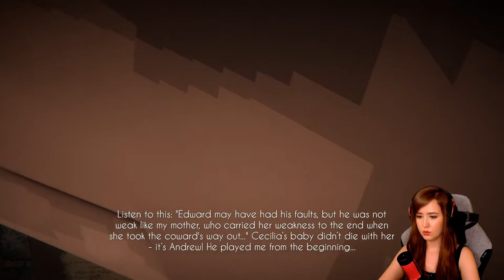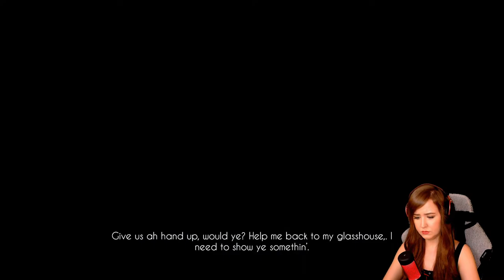It Was The Butler All Along! // BLACK MIRROR #4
BLACK MIRROR is a modern re-imagining of the acclaimed gothic-horror adventure series

Scotland, 1926. Following the death of his father, David Gordon visits his ancestral home for the first time in his life. A life that is soon threatened by the dark secrets that claimed the sanity of many Gordons before him. Black Mirror Castle demands an offering.